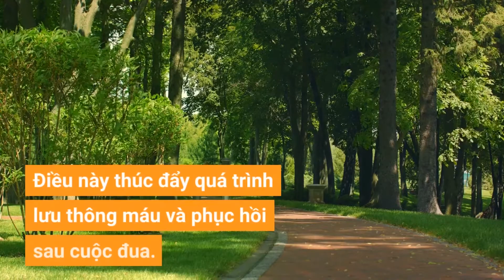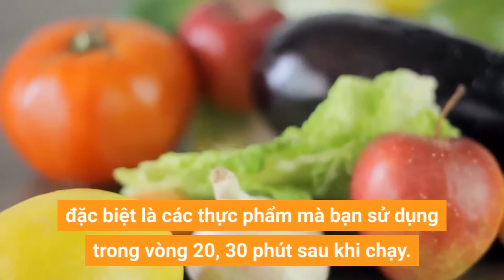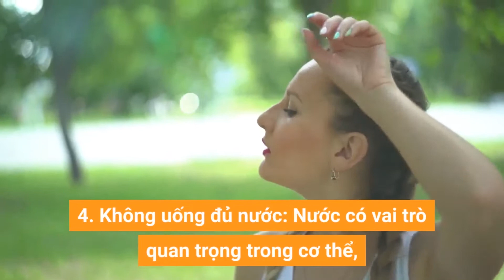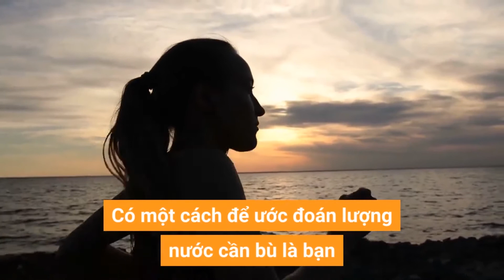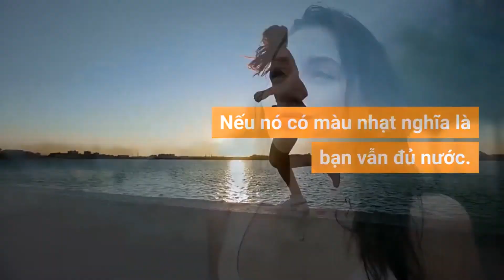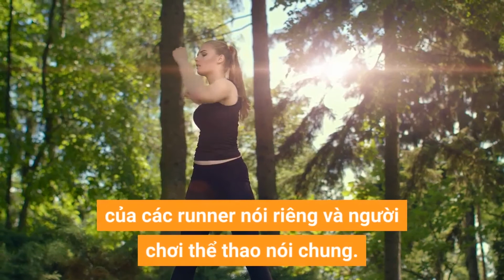11 Điều Nên và Không nên làm sau khi chạy | Yêu Chạy Bộ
11 Điều Nên và Không nên làm sau khi chạy
Sau khi hoàn thành một hành trình gian nan, điều đầu tiên bạn nghĩ đến đó chính là đi ăn mừng cùng bạn bè, đánh một giấc ngủ thật phê cũng như ăn uống thỏa thích những thứ mình thích. Tuy nhiên, để có thể phục hồi thật tốt và hạn chế chấn thương thì bạn nên tuân thủ những điều mà  Yêu Chạy Bộ gợi ý ngay sau đây:
NHỮNG ĐIỀU KHÔNG NÊN
1. Không cởi bỏ trang phục chạy sau đó
Hãy lập tức cởi bỏ bộ trang phục ngay lập tức, ngay cả khi bạn không đổ quá nhiều mồ hôi. Quần áo tiếp xúc với bụi bẩn và sũng nước là môi trường thuận lợi cho vi khuẩn sinh sôi và phát triển. Thay quần áo, vớ và giày ngay lập tức để giữ cho cơ bắp của bạn ấm và thả lỏng. Điều này thúc đẩy quá trình lưu thông máu và phục hồi sau cuộc đua. Trang phục thoải mái giúp cung cấp lượng oxi mới và chất dinh dưỡng để loại bỏ các chất thải. Sau khi chạy, bạn sẽ ngay lập tức muốn cởi phăng đôi giày chạy, nhưng nhớ xỏ ngay một đôi giày khác để hỗ trợ đôi chân bạn. Các cơ bàn chân cũng sẽ bị mỏi sau khi chạy. Tốt nhất, nên lựa chọn một chiếc áo có chất liệu thoáng mát và thấm hút mồ hôi để tránh sự sinh sôi nảy nở của vi khuẩn.
2. Nghỉ ngơi quá mức
Sau một hành trình chạy, thông thường bạn sẽ nằm dài trên ghế sofa hoặc ngủ. Tuy nhiên, điều này không thực sự tốt cho cơ thể. Hoạt động thể chất nhẹ nhàng là một công cụ phục hồi tuyệt vời vì nó giúp vận chuyển máu đi khắp cơ thể, hỗ trợ quá trình phục hồi bằng cách sửa chữa và tiếp thêm nhiên liệu cho cơ thể. Hãy lập kế hoạch với các bài tập nhẹ nhàng để cơ thể dần dần phục hồi và trở lại với việc luyện tập. 3. Không bù đắp năng lượng đúng cách
Hãy lập kế hoạch ăn uống thật kĩ càng sau khi chạy, đặc biệt là các thực phẩm mà bạn sử dụng trong vòng 20, 30 phút sau khi chạy. Làm mát cơ thể và ăn nhẹ ngay cả khi di chuyển. Trong chế độ ăn uống sau khi chạy nên chứa protein, một ít chất béo và carbohydrate phức tạp để bổ sung nhu cầu năng lượng. Bạn có thể bổ sung bánh mì, hạnh nhân, trái cây hoặc sữa chua. Bù nước lúc này vô cùng quan trọng, bạn có thể bù nước cả ngày. Nếu không bù đắp năng lượng đúng cách sẽ dễ gây ra chấn thương và cơ thể không được phục hồi nhanh chóng.
4. Không uống đủ nước:
Nước có vai trò quan trọng trong cơ thể, đặc biệt là sau mỗi quá trình vận động, cơ thể luôn cần một lượng nước nhất định để loại bỏ những chất gây hại. Sau khi chạy, cơ thể thiếu năng lượng, chất lỏng là điều quan trọng nhất mà cơ thể cần. Uống nước sau khi chạy sẽ bổ sung năng lượng của bạn nhanh hơn và cung cấp cho cơ thể đầy đủ thời gian phục hồi.
5. Làm những công việc nặng nhọc sau khi chạy
Leo cầu thang, cúi lên cúi xuống hoặc khuân vác các vật nặng có thể làm cơ thể bị chấn thương nhiều hơn. Đặc biệt là sau một hành trình dài, cơ thể bạn đã bị mất một phần nước và dinh dưỡng. Vì vậy trong giai đoạn này, hạn chế các hoạt động thể chất mạnh mẽ và dành thời gian để cơ thể nghỉ ngơi và phục hồi.
6. Không để cơ thể có thời gian phục hồi
Nếu bạn cho rằng mình có một thể lực và bỏ qua việc phục hồi sau khi chạy thì quả là điều sai lầm. Tùy theo tốc độ và khoảng cách mà bạn đã thực hiện để có chế độ phục hồi hợp lí.
NHỮNG ĐIỀU NÊN LÀM
1. Cool-down
(Làm nguội cơ thể) Một trong những điều mà nhiều người hay bỏ qua khi chạy bộ đó là giai đoạn cool-down. Sau khi đã phải căng mình để tập chạy với nhịp tim cao “ngất ngưởng”, tiêu hao rất nhiều năng lượng thì cool-down là giai đoạn đưa tim bạn trở về trạng thái bình thường (khoảng 60-80 nhịp/phút). Để cool-down đúng cách, chạy chậm hoặc đi bộ từ 5 đến 10 phút thả lỏng. 2. Uống nước
Tùy thuộc vào mức độ cố gắng của bạn trong buổi tập, lượng mồ hôi thoát ra trong quá trình tập ít hay nhiều mà bạn cần uống nước hợp lý để bù lại lượng nước đã tiêu hao. Nếu là buổi chạy dưới 1 giờ, bạn có thể chỉ cần uống nước lọc. Nếu dài hơn, bạn uống thêm nước uống thể thao, nước điện giải.
Có một cách để ước đoán lượng nước cần bù là bạn hãy cân trọng lượng cơ thể trước và sau khi chạy. Cứ mỗi 500g hao hụt tương ứng với khoảng 500ml nước. Hoặc bạn theo dõi màu của nước tiểu. Nếu nó có màu nhạt nghĩa là bạn vẫn đủ nước. Ngược lại, nước tiểu có màu sẫm nghĩa là bạn cần bổ sung nước.
Trong quá trình chạy, hãy bổ sung nước đều đặn sau khoảng từ 2-5km. Tránh để cơ thể rơi vào tình trạng thiếu nước nghiêm trọng.

Xem thêm các video cùng chủ đề của Yêu Chạy Bộ:
+ Nâng tầm chạy bộ với 24 MẸO NHỎ GIÚP CẢI THIỆN TỐC ĐỘ CHẠY | Yêu Chạy Bộ
+ Chạy bộ buổi tối - Lợi hay Hại? Cần chú ý gì khi chạy bộ buổi tối?
+ TOP 5 Thực Phẩm THẦN KÌ Giúp Tăng Cơ, Giảm Mỡ Hiệu Quả Cho Nam Giới